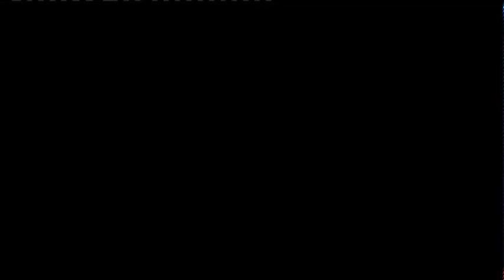Tsd News - Edizione del 28 settembre 2020